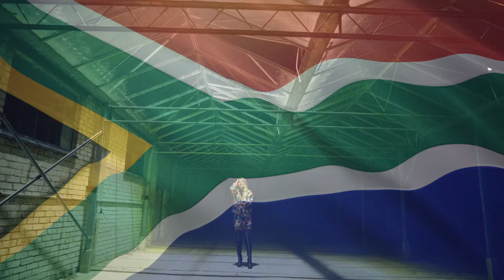My Virtual Song Contest 27 | Pretoria, South Africa